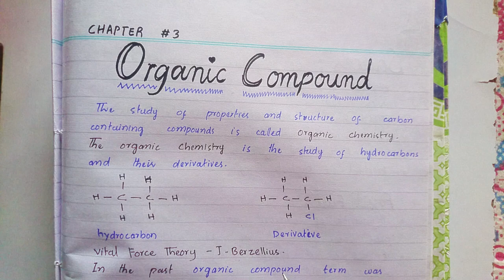Organic compounds lec #1 Introduction to organic compounds class 12 chemistry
chemistryclass 12

chapter 3
organic compounds
lecture 1
class 12